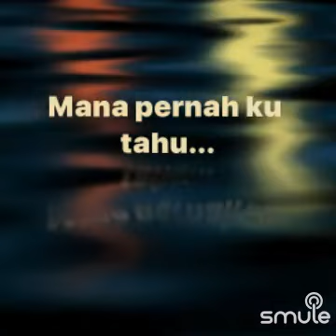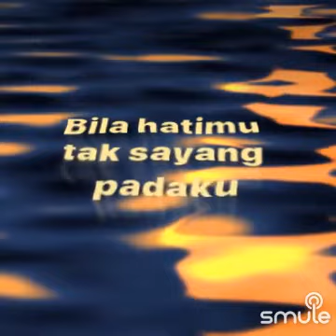aku jatuh cinta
Janganlah kau berkata benci
Walau hatimu tak sudi
Biarkanlah anganku
Ikut bayang-bayangmu
Kemana saja

Mana pernah ku tahu
Jatuh cinta padamu
Di dalam hati ini sayang
Hanya namamu

Bila hatimu tak sayang padaku
Jangan katakan..
Bila hatimu tak sudi oh.. sayang
Janganlah benci
Hanya wajahmu

Jatuh cinta padamu
Hanya namamu

Jangan katakan..
Janganlah benci
Hanya wajahmu
Hanya namamu
SONG : aku jatuh cinta (Rinto Harahap, feat:broerymarantika )
COVER